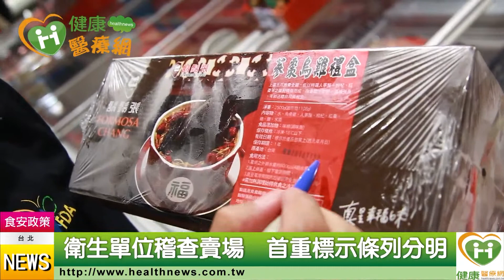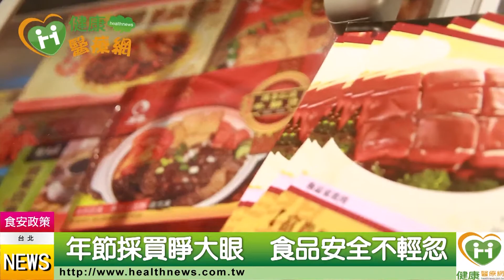採買年貨三不原則 散裝冷凍食安心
年貨採買旺季到，以過年必備的春糖為例，去年七月食品包裝標示新規定，除了產地來源必須清楚，每100公克成份含有多少營養素及總成份，都要條列分明。